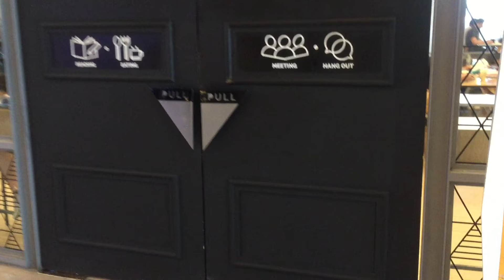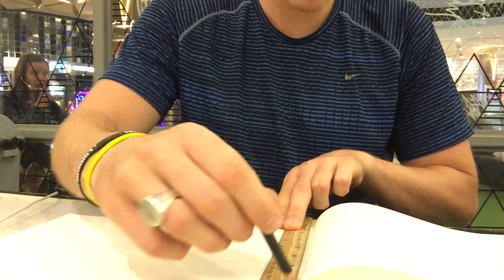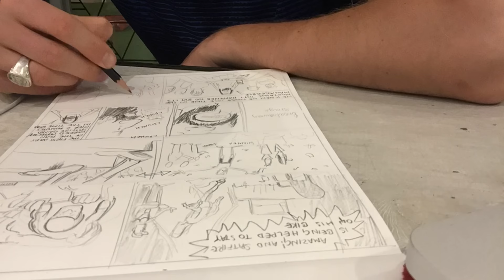Vlog 01 MY EPIPHANY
I have had an epiphany in regards to my way of approaching creative work. This video also shows what I did today (19th February 2017).